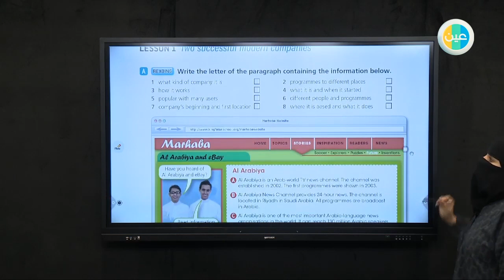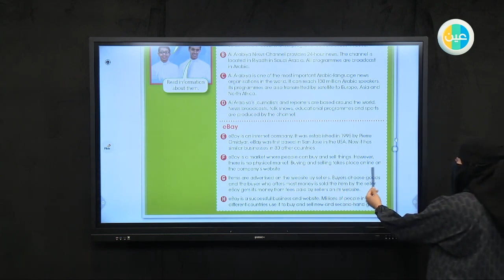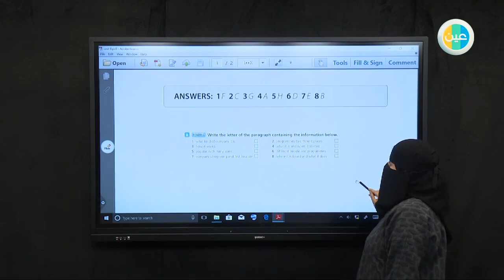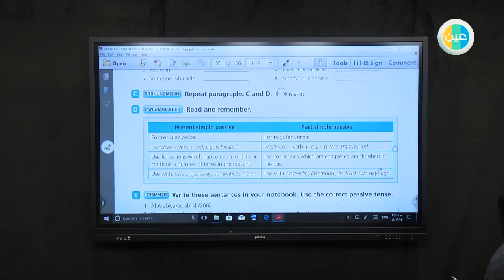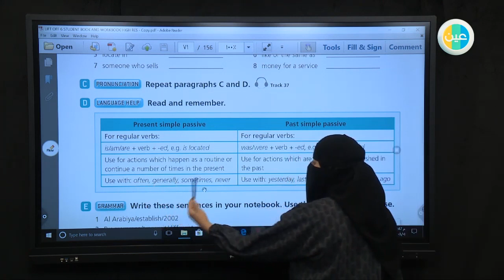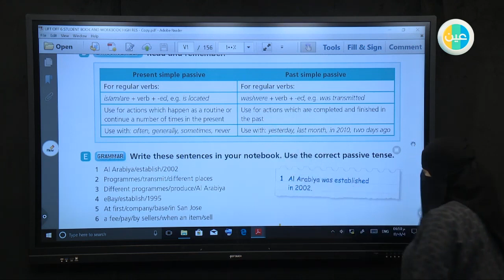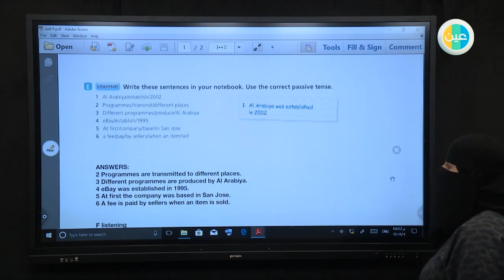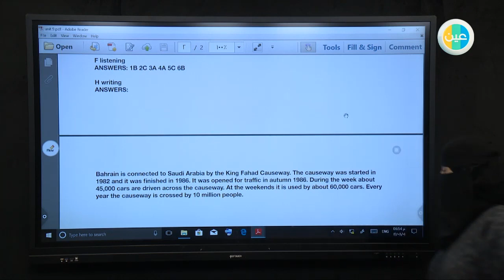دروس عين | unit 9 Lesson 1 Two successful modern companies– LIFT OFF – المرحلة المتوسطة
شرح عبر دروس عين من مادة LIFT OFF    للمرحلة المتوسطة للفصل الدراسي الثاني لدرس unit9
Lesson 1 Two successful modern companies